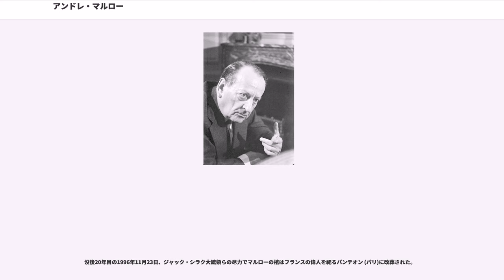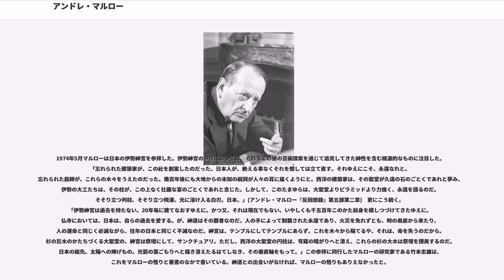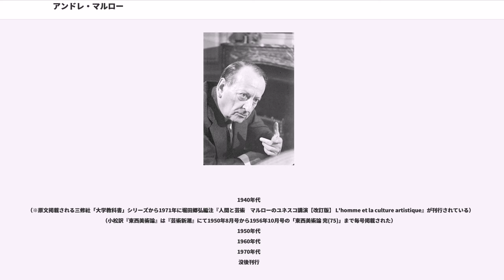アンドレ・マルロー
アンドレ・マルロー（André Malraux, 1901年11月3日 - 1976年11月23日）は、フランスの作家、冒険家、政治家。ド・ゴール政権で長く文化相を務めた。代表作に『王道』や『人間の条件』がある。

マルローはフェルナン・マルローを父としてパリに生まれたが、両親は子供のころに離婚、パリ近郊のボンディで母親と祖母に育てられた。（なお、父フェルナンは再婚し、ロランとクロードの2子をもうけ、1930年に自殺する。）

マルローはパリ東洋語学校（。現在のINALCOの前身）に入学し、東洋の言語を学ぶとともに、首都の芸術家の集まりにしばしば顔を出して少し風変わりなダンディーを気取った。在学中の1921年にドイツ系の富裕な家族の遺産を相続したクララ・ゴルドシュミットと結婚し、学校は卒業しなかった。マルローは妻とともにベルリン、シチリア、チュニジアなどを旅行するが、1923年妻の財産を株式投資につぎ込み株価暴落によって破産。

同年、妻とともにカンボジアに出かけ、12月23日バンテアイ・スレイ寺院で女体のレリーフを盗んだため友人のルイ・シュヴァッソンとともにプノンペンで逮捕された。1924年7月プノンペンの裁判所でマルローは禁固3年、友人のルイは禁固1年半の判決を受けた。一方、無罪判決を受けた妻クララはいち早くフランスに帰国し、知識人たちに救援運動を呼びかけた。これに応じてアンドレ・ジッドやフランソワ・モーリアックらパリの知識人らが署名嘆願運動を起こし、マルローは10月にサイゴンの控訴審で執行猶予1年に減刑され、11月にフランスに帰った。彼はインドシナにおけるフランス植民地当局に極めて批判的で、1925年には再びインドシナに赴きヤング・アンナン同盟設立に助力し、新聞『鎖に繋がれたインドシナ』を創刊した。考古学への情熱からラオスへの調査旅行も行い、1927年には中国国民党とも関係をもった。

1926年に最初の小説『西洋の誘惑』を書き、その後、1928年『征服者たち』、1930年にはカンボジアでの事件を基にした『王道』、1934年には上海における共産主義政権の崩壊を描いた『人間の条件』を書いて1933年にはゴンクール賞を受賞した。1930年代にはイランやアフガニスタンへの考古学調査にも参加し、ルイ・アラゴンとともに文化防衛のための国際作家同盟も設立した。1933年、長女フロランス誕生（このフロレンスは、のち映画監督アラン・レネの最初の妻となる）。

1936年スペイン内戦が起こると、自由主義者のマルローは義勇兵として共和国派に参加し、空軍パイロットとしてマドリッド攻防戦で二度負傷した。共和国軍の資金募集のために米国、カナダ旅行も行い、この経験をもとに1937年『希望』を出版した。この頃からジョゼット・クロティスと同棲し、1940年に妻クララとは離婚。またこの時期、同じように義勇兵としてアメリカから参戦していた作家アーネスト・ヘミングウェーの知己を得た。

1939年第二次世界大戦が勃発するとフランス軍に入り、戦車部隊の一兵士となったが、1940年に捕虜となり、脱走後、レジスタンス運動に身を投じた。1941年にジョゼットと再婚。ピエールとヴァンサンの2子をもうける。1944年にはゲシュタポに逮捕され、危うく処刑されるところだったが、レジスタンスのメンバーに救出された。同年9月自由フランス軍のアルザス＝ロレーヌ旅団司令官となり、ストラスブール防衛戦やシュトゥットガルト攻略戦に参加した。この功績でレジスタンス勲章や戦争十字勲章を授与された。ジョゼットはこの年に事故で死亡。

1945年8月自由フランス軍のシャルル・ド・ゴール将軍に出会って意気投合し、1945年11月から1946年1月にかけてフランス臨時政府の情報相に任命された。スペイン内戦のころにはリベラルなイメージを持たれていたマルローは、この後徐々に保守派のイメージを持たれるようになった。1947年ド・ゴールが創設したフランス国民連合に参加、広報を担当する。ド・ゴールが下野していた1950年代には『芸術の心理』や『空想美術館』など芸術や美術に関する著作を発表した。1958年6月、ド・ゴール政権成立によって再び情報相を拝命し、1960年から1969年にかけて文化相...